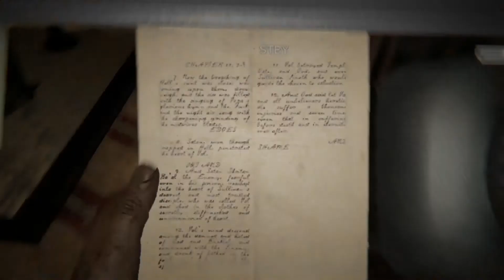Outlast 2 Pt. 2: Lynn!!!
►Thumbnail By: TicoisTocory